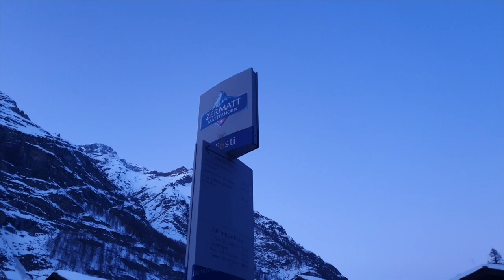Liburan Winter Holiday - Snowboard Zermatt Matterhorn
Season pertama snowboarding buat anak istri, sambil ngasung sambil shooting, Cinematic wannabe :)